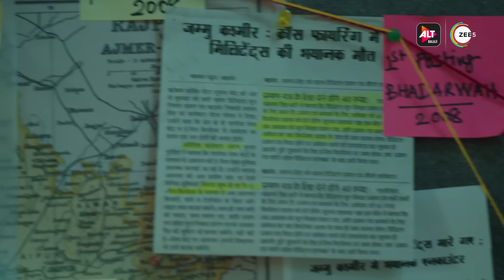Code M | Jennifer Winget | Official Trailer | Rajat Kapoor | Tanuj Virwani | ALTBalaji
Ek encounter, teen logon ki maut aur bohot saare sawaal! Jab sahi aur galat ki pehchaan karna mushkil hojaye, tab kaise jawaabon ka pata lagaya jaaye?

Join Major Monica Mehra, as she cracks the code of this mystery! CodeM streaming 15th Jan on ALTBalaji